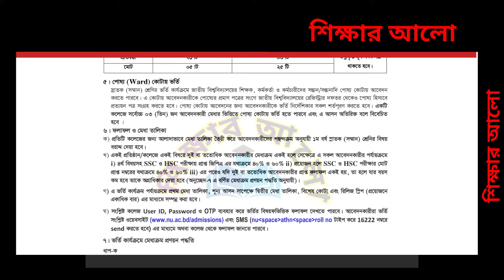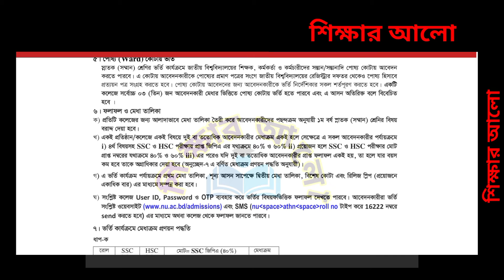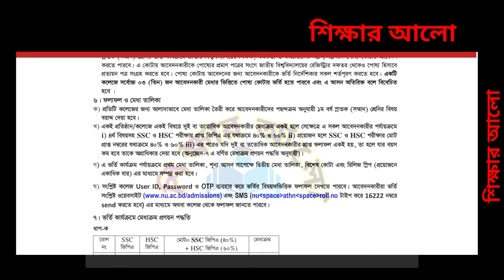জাতীয় বিশ্ববিদ্যালয় মেধাতালিকা ও কীভাবে ফলাফল দেখবেন? National University update news 2021.